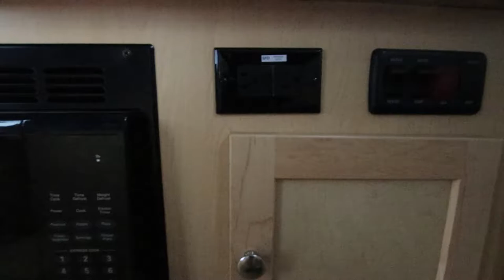Aliner LXE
ALiner LXE A-frame camper Std. Model highlights: Wet Bath Rear Sofa Dinette Outside Shower You can head to your favorite camping spot and never have to leave the comfort of this A-frame camper! The built-in shower with cassette toilet offers convenience and a place to clean up each morning. Start each morning with a full belly by grabbing eggs and bacon from the three-way 3 cu. ft. refrigerator under the counter and fry them up on the two-burner stove. You can then enjoy them at the two person dinette with storage under the seats. The rear sofa bed converts into a 80" x 76" bed for a great night's rest! If you're looking for a home on the road then you need to get your hands on this ALiner LXE A-frame camper! It is built with Azdel lightweight, thermoplastic composite interior wall and ceiling panels to make it easy for most of today's fuel efficient vehicles to tow it. Yet, it is still sturdy enough to hold up through your adventures with a tubular steel frame that is E-coated with a powder coating on the front tongue and bumper, a diamond plate stone guard, and vacuum bonded fiberglass panels. A few conveniences you will appreciate is a high wind lift assist, a 16,000 BTU furnace, and an exterior electrical outlet!